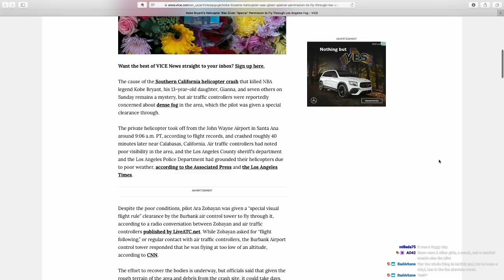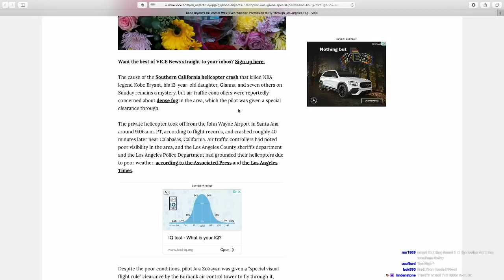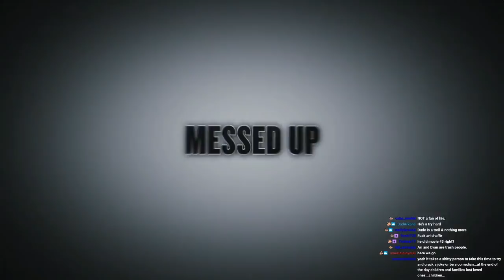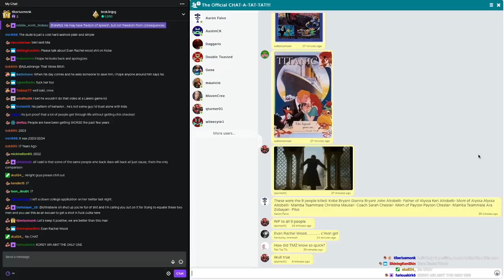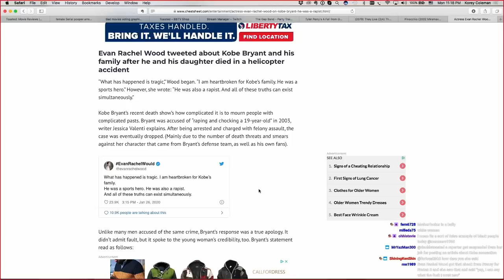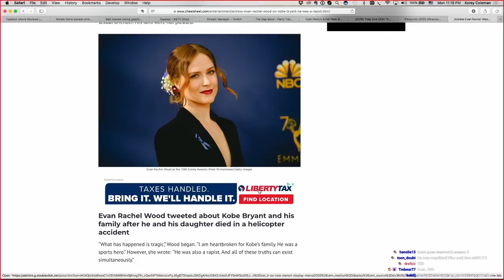ARI SHAFFIR OFFENSIVE REMARK TOWARDS KOBE BRYANT | Double Toasted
ARI SHAFFIR OFFENSIVE REMARK TOWARDS KOBE BRYANT | Double Toasted - Today at Double Toasted we look at some news today about Ari Shaffir makes fun of Kobe Bryant. In this video, we discuss this Ari Shaffir Kobe Bryant news and give our thoughts on Ari Shaffir and also discuss the latest Kobe Bryant news. We also briefly touch on Evan Rachel Wood Kobe Bryant tweet and give our thoughts on that. What do you think of Ari Shaffir? Have you seen Ari Shaffir Stand up?